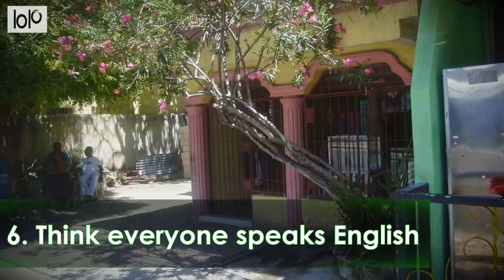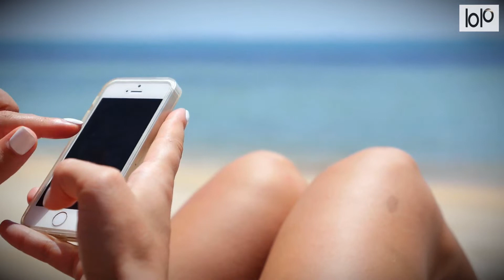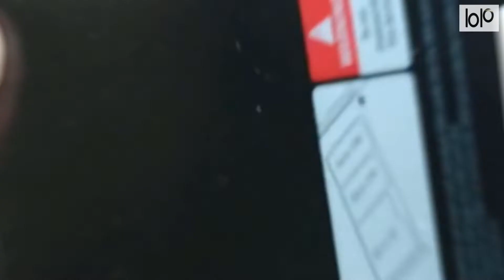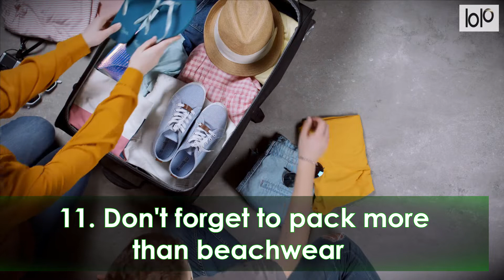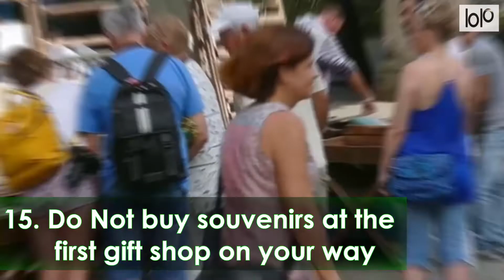15 Things Not To Do In The Dominican Republic